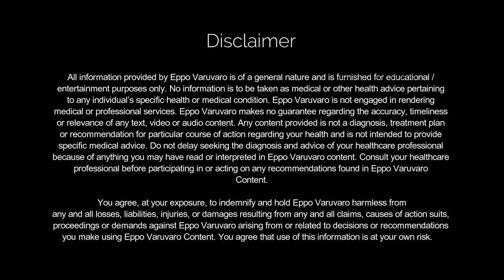மனம் என்ன குப்பை தொட்டியா? ஆழ்மன கழிவுகளை நீக்க அற்புத பயிற்சி | How To Change Negative Thoughts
- Eppo Varuvaro | மனம் என்ன குப்பை தொட்டியா? ஆழ்மன கழிவுகளை நீக்க அற்புத பயிற்சி | How To Change Negative Thoughts